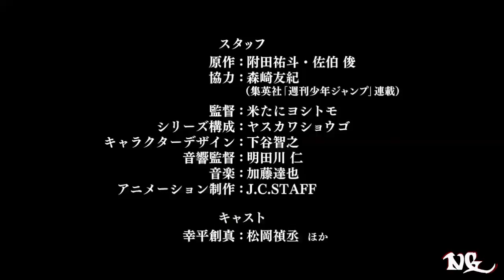Food Wars: Shokugeki no Soma's PV 3「食戟のソーマ」SEASON 1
The last PV in RAW format of expected "Shokugeki No Soma" anime to be released the next day 4 of April of 2015